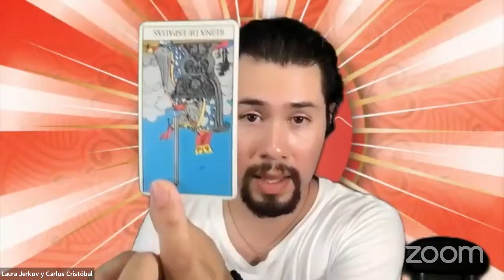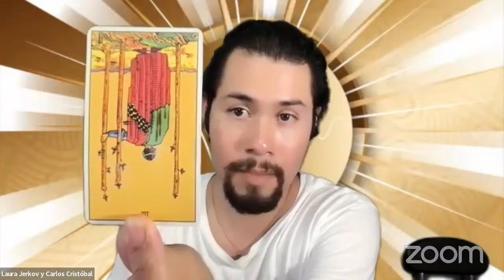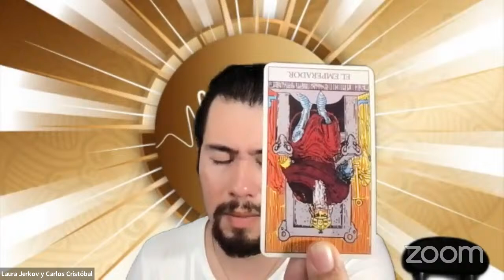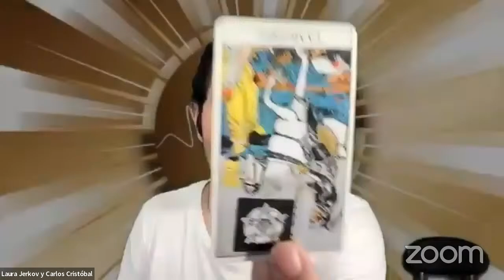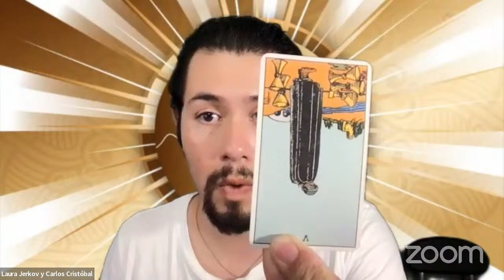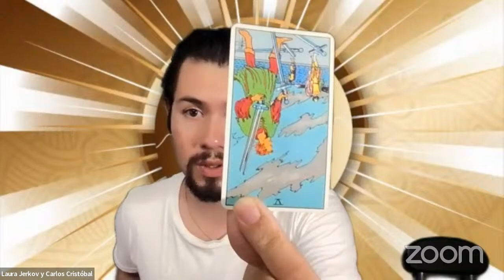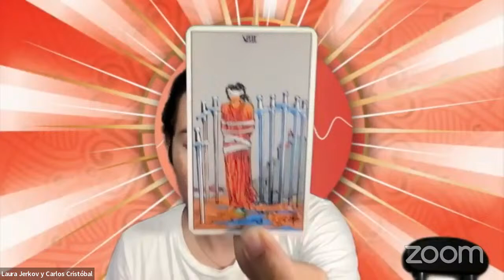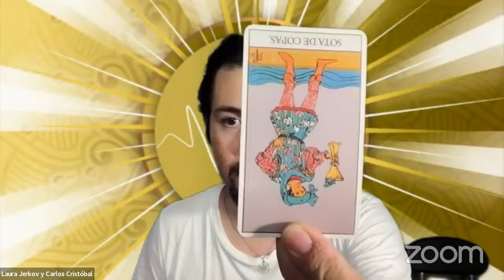ZENtonizando 1 de abril, 2024